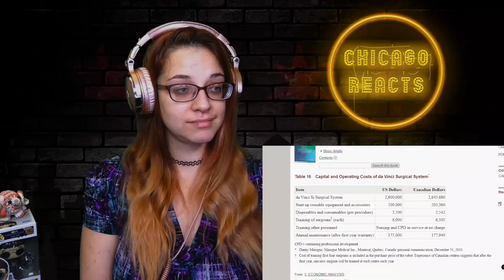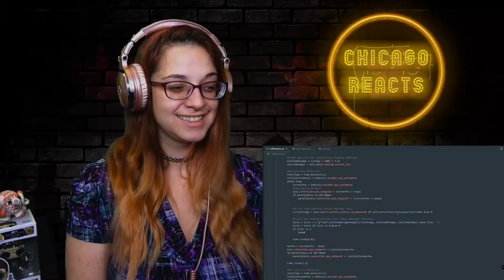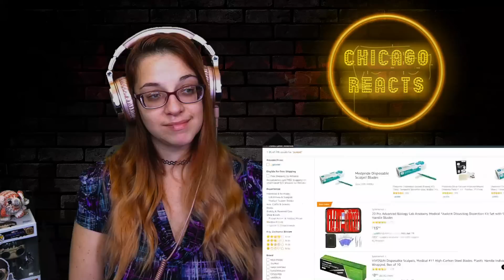Bartender Reacts - I Built A Surgery Robot by Michael Reeves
0:06 Intro
0:59 Reaction Start
14:52 Outro